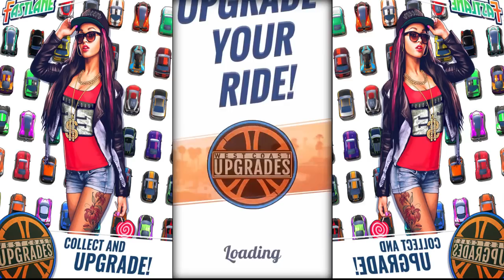Fastlane Road to Revenge - Samba Car Fully Upgraded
Fastlane Road to Revenge

THEY TOOK YOUR CITY. THEY SHOULD’VE TAKEN YOUR CAR!

Reclaim your No.1 position as you blast past other players and outrageous gang bosses in Fastlane: Road to Revenge!

Pick-up this FREE classic arcade shooter and play anytime OFFLINE!

BUST OUT THE BIG GUNS
• 20 exotic cars to collect and upgrade.
• 10 unique & powerful UAVs.
• Game changing vehicle transformations to rain destruction on your rivals: Talon Gunship, Vulcan S-22, Tempest C-3.
• More gear and gadgets than Elon Musk!

CHALLENGE PLAYERS WORLDWIDE
• Blast your way past players the world over.
• Overtake rivals to steal their score bonus.
• Race through 30 player leagues with escalating difficulty.
• Challenging environments and lethal obstacles.
• Can you reclaim your status as top boss?

RICH STORY CAMPAIGN
• 11 crazed bosses out to stop you in your tracks.
• Complete the campaign and reveal the identity of the boss who took over your turf.

HUGE SOUNDTRACK
• Actual in-game radio allows you to select your own beats.
• Wide selection of in-game music.
• Customize your own game soundtrack

* Huge new event coming soon - featuring over 20 Internet celebrities!
* New epic Car Boosts available!
* Performance is now as smooth as your dad’s head.
* Gus the pug is packing his bags ready to travel the world. Hope his flight isn’t overbooked!

WE ARE IN A GAME! (FastLane)
Jelly

Fastlane, Chief Pat, Galadon, Alvaro, Road to Revenge, New, Game, Mobile, App, Gameplay, First, Look, YouTuber, Chief, Pat,I'M IN A GAME! Fastlane: Road to Revenge,Chief Pat - Clash Royale